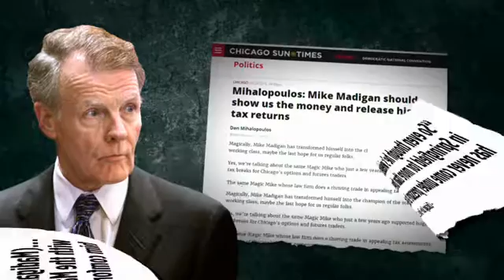VOTE NO To Mike Madigan By Voting NO on Jay Hoffman